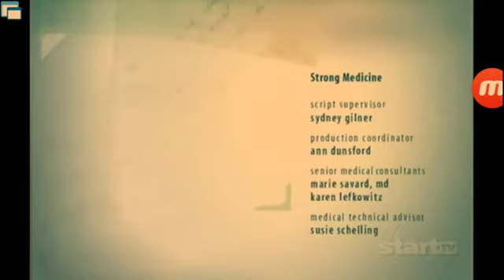One Ho Prods./By the Lake Prods./Columbia TriStar Domestic TV/SPT/StartTV ID (2001/2005/2020)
From another rerun of "Strong Medicine" on StartTV. This comes from the 16th episode of season 2. For Marcus Montgomery's Logo Archive, Mountain Hill Media, and MsCrystal E.